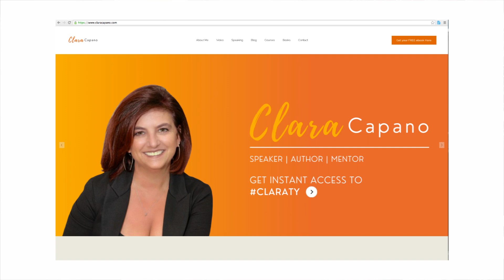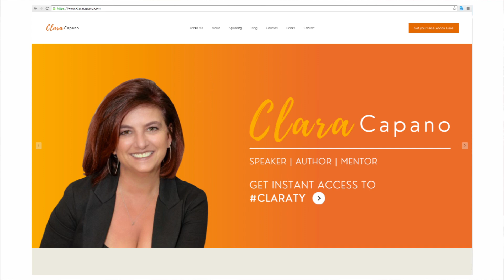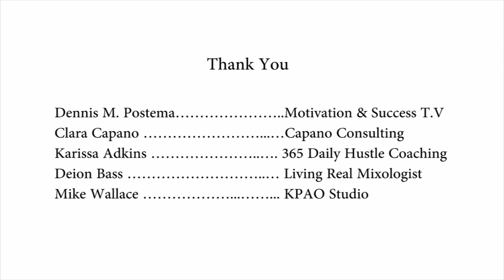Women's Self-Defense aka Becoming a Badass!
This episode is geared toward helping women heighten their awareness in public settings and simple tweaks that can improve their safety. We will discuss ways to help you appear more confident and therefore less of a target. In our demonstrations, we will discuss the "soft targets" that you want to aim for if you need to defend yourself against a bigger or stronger attacker. We will also discuss and demonstrate 4 simple ...

Read more about America’s BossUp Babe!

Karissa Adkins is the CEO and  Founder of 365DailyHustle a global coaching company helping purpose-driven women BossUp and get healthy so that they can truly show up and thrive in the world.

Karissa is a mother, wife, and a badass champion for women's health! While going through her own mental and physical transformation, Karissa began helping other women achieve their health, weight loss, and other life goals. Karissa created her signature Coaching Program, Reclaim your best life, a 10-week transformation program helping women overcome their weight loss battle, double their energy, and self-sabotaging spirals while they learn to master their mindset, lifestyle habits, confidence, and own their true badass self.

She is a Master Coach certified in health, life, and fitness, Radio Show Host of the BossUp Babe Podcast, Award-winning International  Motivational Speaker, Executive Director of Living Real  TV,  and a 2X Amazon's #1 Best Selling Author.

Karissa has been featured on networks such as ABC, CBC, and NBC for her expertise in empowering women to BossUp and get healthy and in June of 2021 she was listed in Entrepreneurs Herald as a Top 20 Life Coach to look out for.

Karissa is proud to have helped thousands of women confidently break free from their health limitations and become unstoppable when it comes to living their healthiest life. When she's not helping others, she's continuing to say "yes" to her own growth and stays 100% committed to being unstoppable in her own life and business!

Uncover How to Lose Weight & Keep it off, Free Training Video,

Ready to BossUp and Get Fit with Karissa? Book your free 15-min.